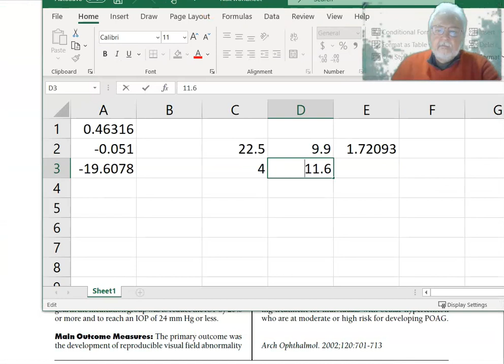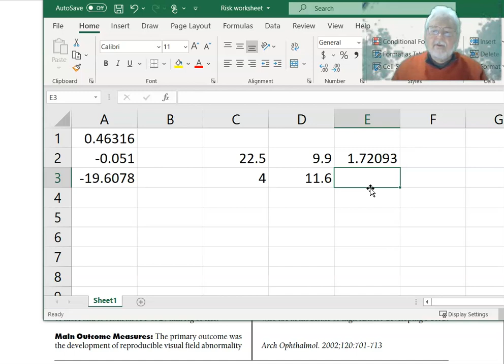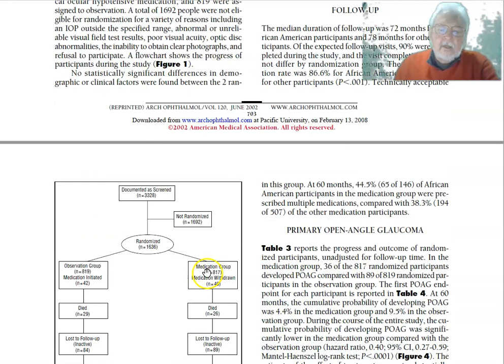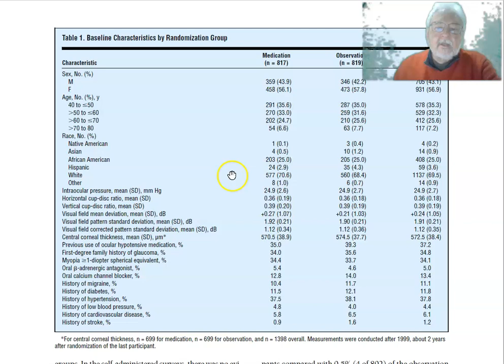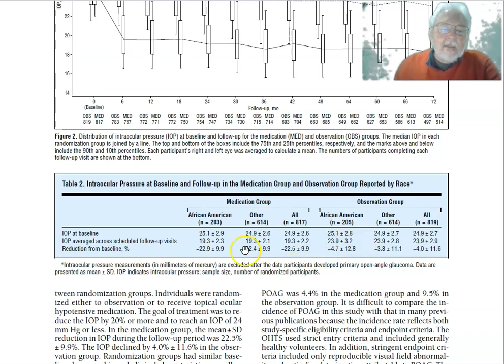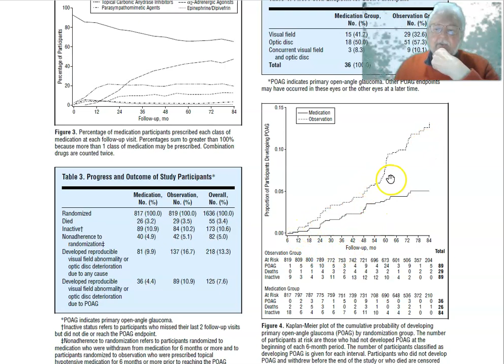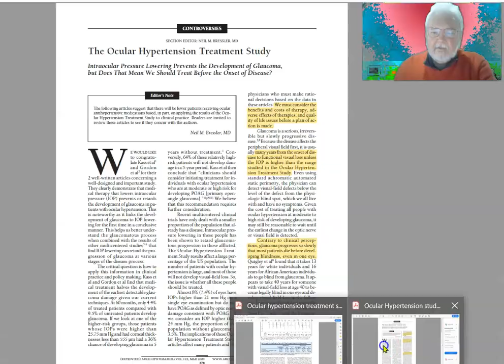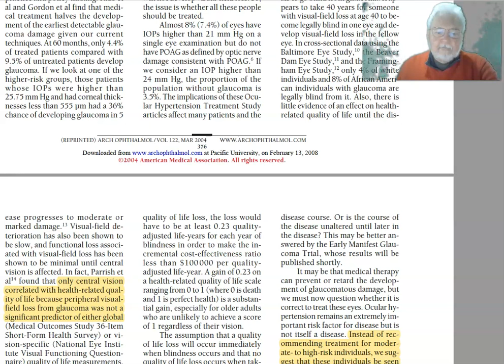Risk of glaucoma